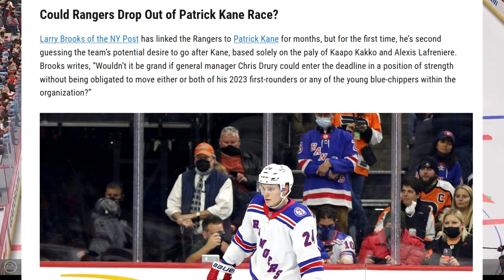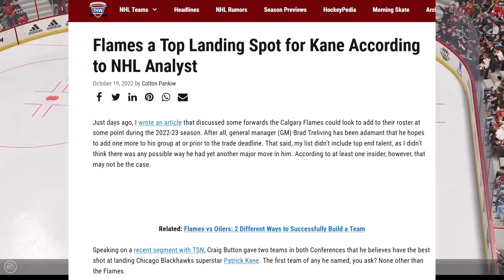Calgary Flames "TOP LANDING SPOT" For Patrick Kane? NHL News Today Trade Rumors Chicago Blackhawks